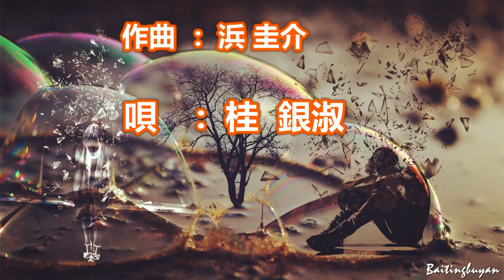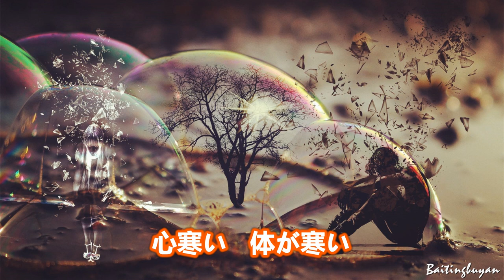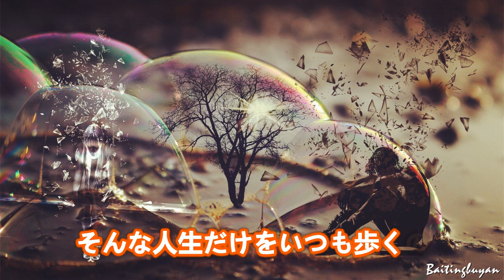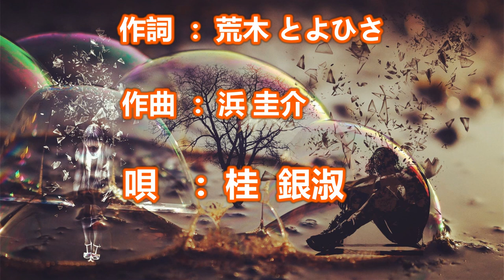恋やつれ夢やつれ～唄 桂 銀淑 (韓国出身の女性トロット歌手、演歌歌手である。多くの音楽賞を受賞。)